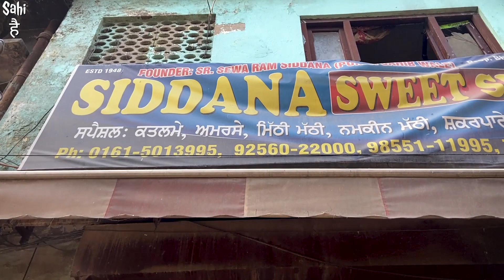Pakistani Street Food in INDIA | Lahori Katlama | Punjabi Street Food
Pakistani Street Food in INDIA | Lahori Katlama | Street Food India | Punjabi Street Food | Street Food Pakistan | Deep Fried Katlama | Katlamba

LUDHIANA STREET FOOD is Full of LEGENDS One Such Legend is SIDANA SWEETS shop in Khud Muhalla Ludhiana

They are Making Pakistan Street Food | Lahori katlama From Year 1950

According to Local Residents This is The Oldest Shop which is Serving Pakistani Katlama, Amarase and Lucchi During Vaisakhi and Ramadan

Do Try this Street Food of Pakistan as it is Only Available For 3 Days in LUDHIANA

Ramadan Special 🙏🏻
Vaisakhi Special 🙏🏻

Happy Ramadan & Vaisakhi to Everyone ❤️

Name : Sidana Sweets Shop

Address : Khud Mohalla Chownk Near Guruduwara

Price : Rs 200 Kilo

Yeh Video ' Pakistani Street Food in INDIA | LAHORI Katlama | Street Food India | PUNJAB Street Food ' Apko kaisa laga Comment zarur karna aap 👍🏻